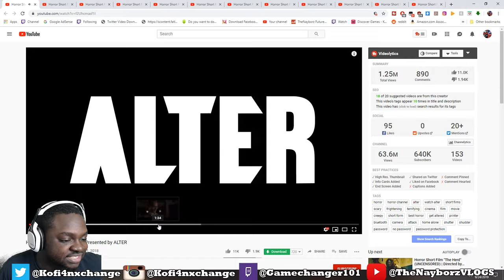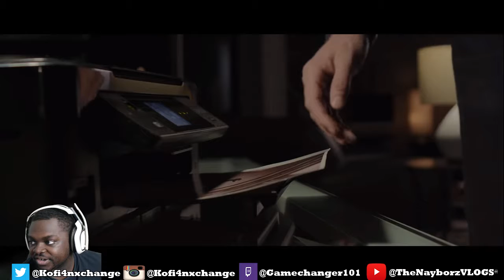WTF IS THIS !! Horror Short Film "Shutter" | Presented by ALTER